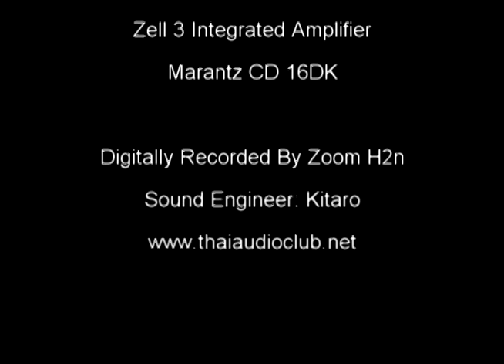Tasting Loneliness For the First Time - Xu Wen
KEF 103.2 + Zell 3 Integrated Amp + Marantz CD 16DK + Proceed DAP